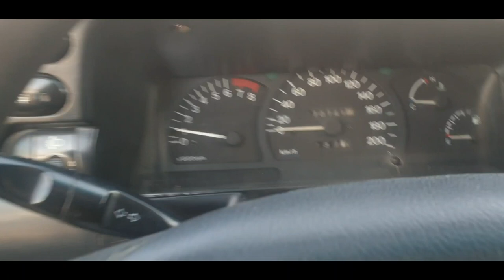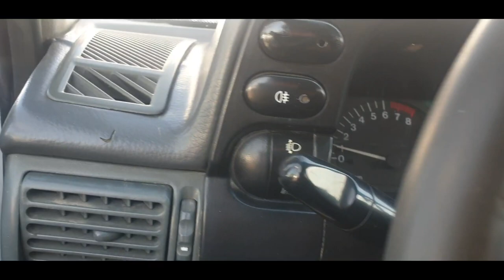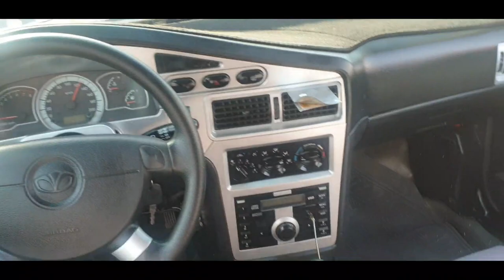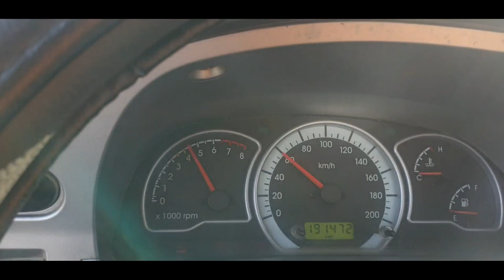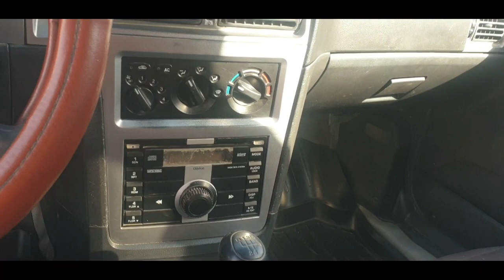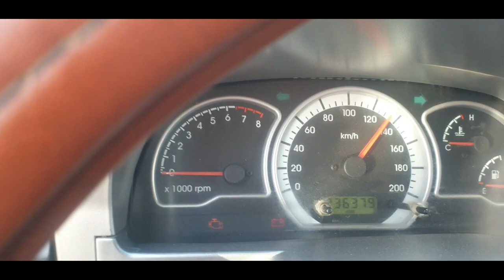Денов Мошина Бозори Нексиялар 27- июня 2021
..Assalomu alaykum.